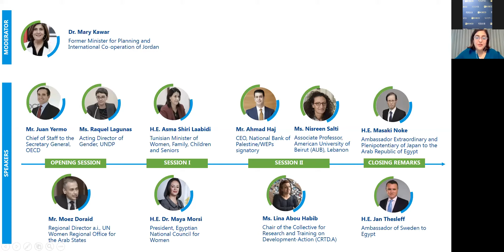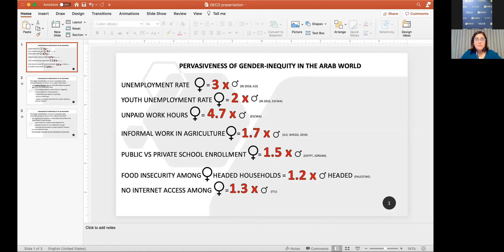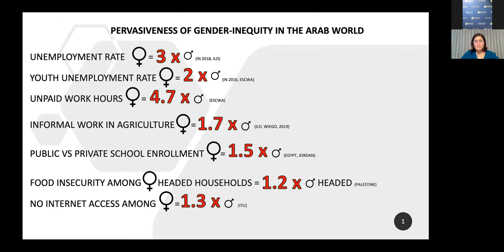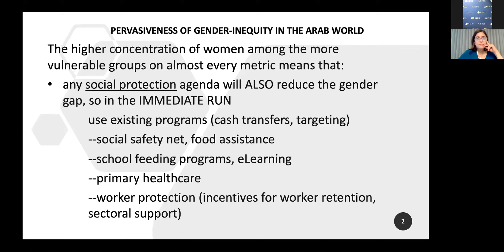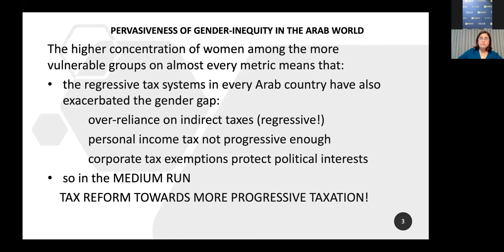Covid-19 in MENA: Impact on Women’s Economic Empowerment and Policy Responses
The COVID-19 pandemic is triggering an unprecedented labour market, social and economic crisis, posing a serious threat to women’s employment and livelihoods. In the Middle East and North Africa, the crisis has underscored the multiple and intersecting challenges faced by women and girls due to restrictive social norms and a number of discriminatory legal frameworks. Yet, the current crisis also represents an opportunity to rethink women’s role in the society and economy. The extent to which this is possible will depend on governments’ ability to leverage current efforts to integrate gender considerations in the crisis response in order to empower women as key actors for the recovery and beyond.

To address these questions, the OECD, UNDP and UN Women organised jointly a webinar to discuss the impact of COVID-19 on women in public and private sectors in the MENA region and look at how different countries have taken into account the gender equality perspective in their crisis response and economic recovery plans.